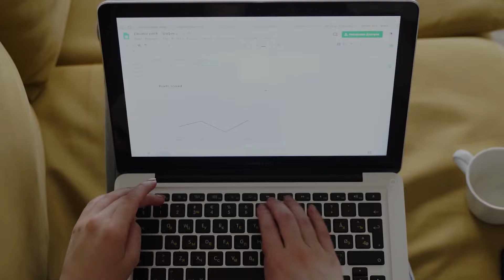What is Carne Collective - Delivery